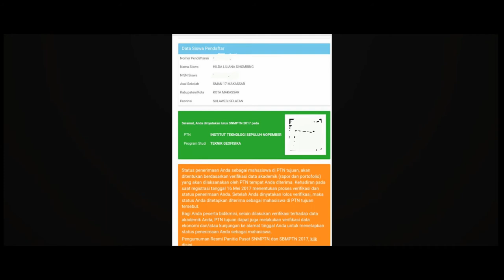GOT IN TO COLLEGE, JALUR SNMPTN + Little vlog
hey waddup!

I'm Hilda and I love making beauty and fashion videos! I hope you will enjoy all of my videos and can come along with me! Thanks:)

Hilda